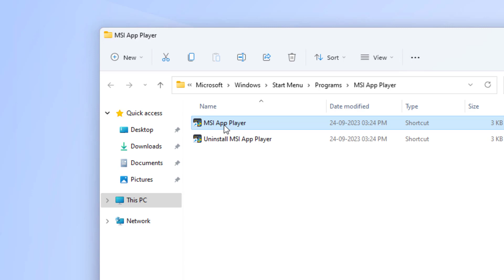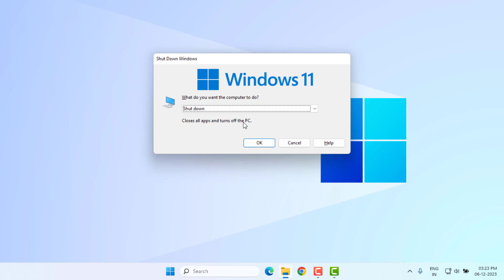How to Fix Incompatible Windows Setting Issue in BlueStack | MSI App Player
How to Fix Incompatible Windows Setting Issue in BlueStack | MSI App Player | Fix MSI App Player Stuck at Loading Screen